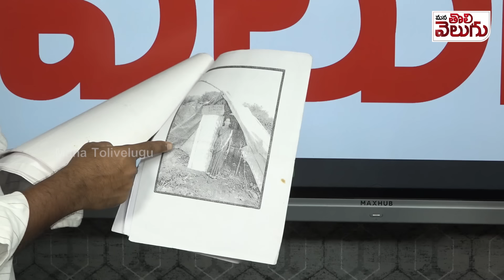నారాయణమ్మను లేపేసి 248గజాల భూమికి స్కెచ్! |GHMC Narayanamma Interview About Land Kabja Danamnagender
నారాయణమ్మను లేపేసి 248గజాల భూమికి స్కెచ్ ! దానం మాఫియా ఇదేం అరాచకం ! | GHMC Narayanamma Interview About Land Kabja By Danamnagender | ManaTolivelugu